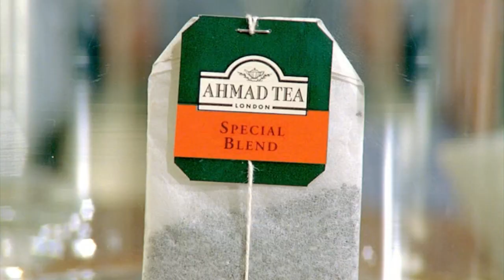AHMAD TEA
Director: Hakan Kurşun